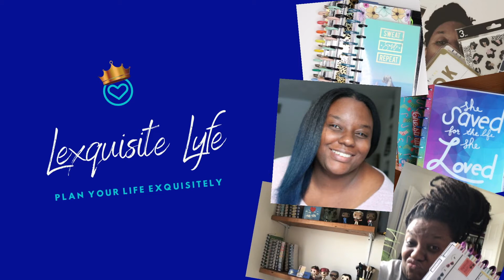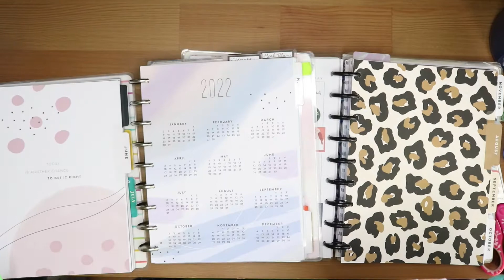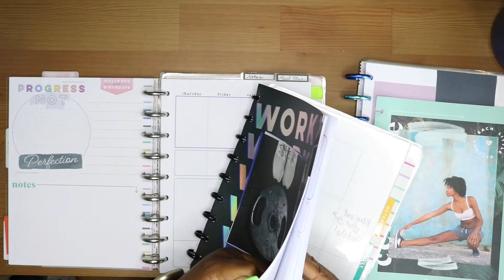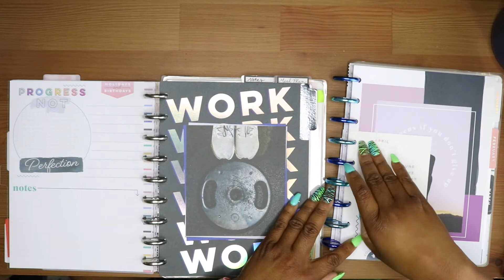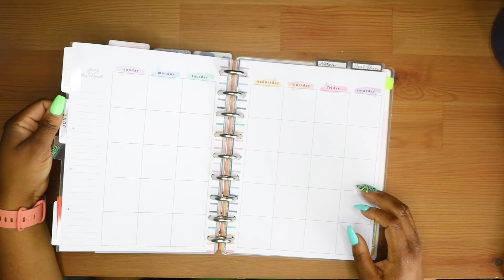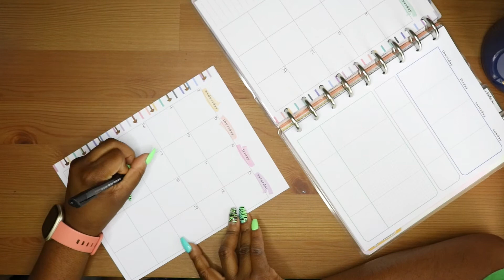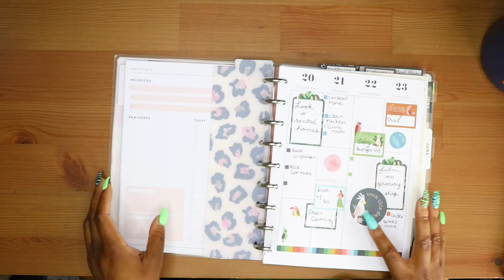June 2021 Set up::Happly Planner::Lexquisite Lyfe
Thanks for coming back to my channel. Here is my monthly set up for June in my franken planner.